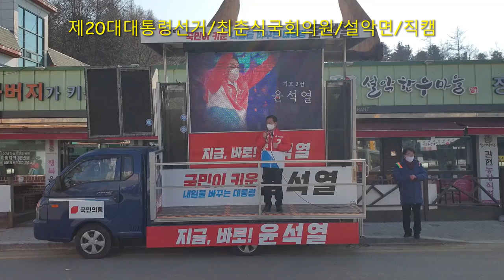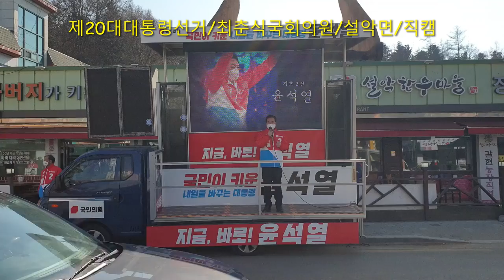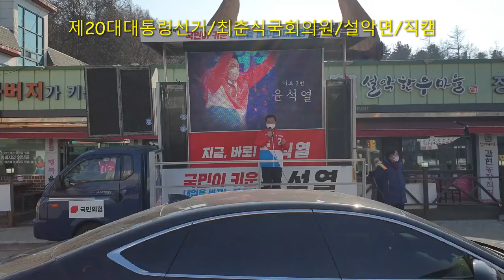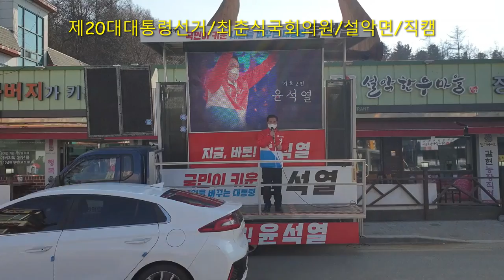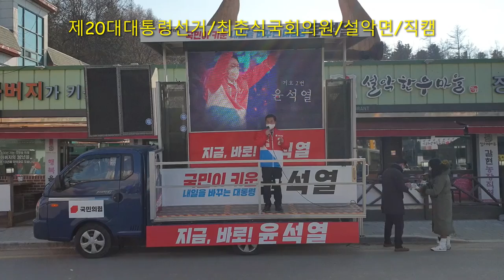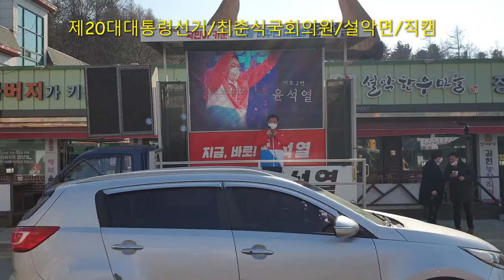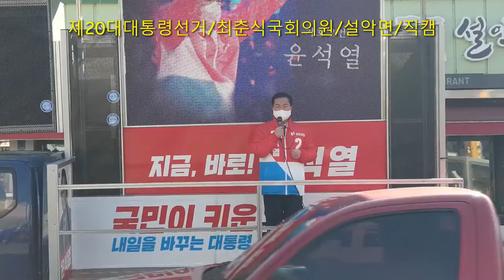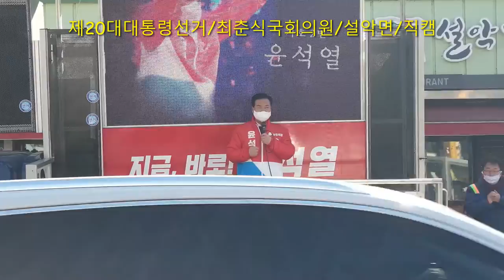제20대 대통령 선거 최춘식 국회의원 설악면 연설/직캠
제20대 대통령 선거
최춘식국회의원 설악면 연설